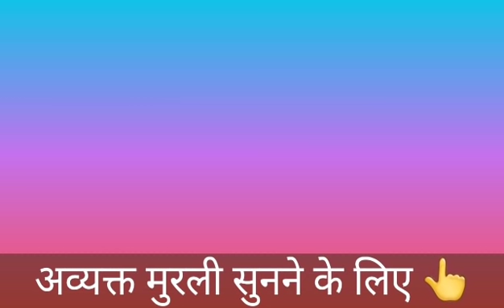29 December की मुरली नए भाई-बहनों के लिए/ Bk Sunita didi / Today Murli / Aaj ki Murli